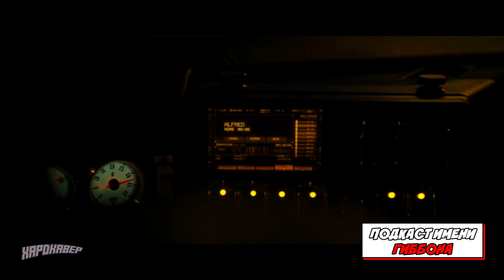Подкаст имени Гиббона | Batman (2022) | Роберт Паттинсон | DC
✅ Привет всем поклонникам комиксов! С вами канал Хардкавер! Отныне и пока вам и мне самой это не надоест, мы будет обозревать - а при необходимости и ОБЗИРАТЬ - актуальные новинки комикс-индустрии, самые эпичные выпуски прошлого, а также шедевры жанра картинок с фразовыми пузырями (или просто комиксов?), которые, по моему мнению, незаслуженно обойдены вниманием других блогеров. Я расскажу Вам о любимых супергероях вселенных Марвел и ДиСи.

📍 Заказать комикс на обзор:
1 выпуск - 400 рублей.

📍 Поддержка канала.